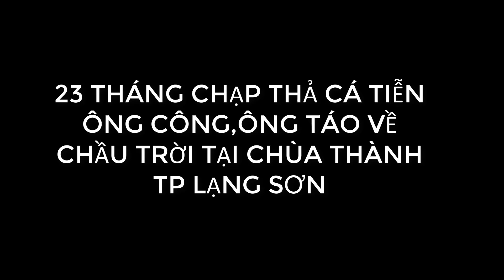THẢ CÁ ÔNG CÔNG,ÔNG TÁO SÔNG KỲ CÙNG LẠNG SƠN ĐÔNG NHƯ ĐI HỘI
NGÀY 23/ ÂM LỊCH HÀNG NĂM LÀ NGÀY ÔNG CÔNG ÔNG TÁO LÊN CHẦU TRỜI NGƯỜI DÂN LẠNG SƠN ĐI THẢ CÁ TẬP CHUNG TẠI CHÙA THÀNH TP LẠNG SƠN